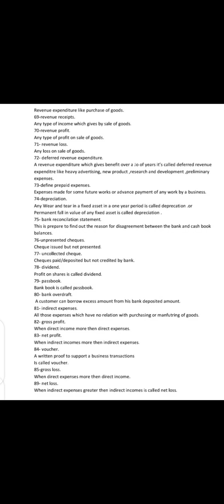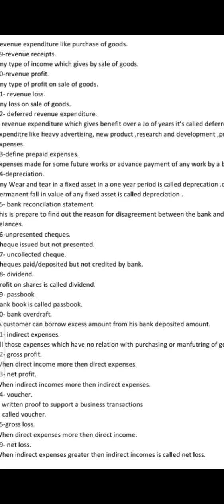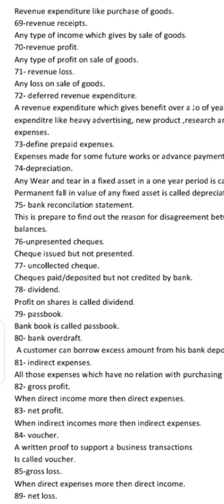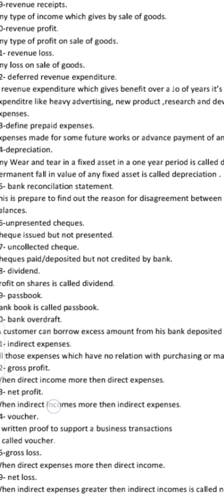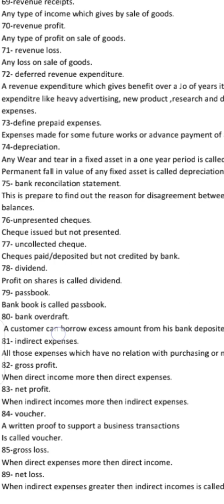Accounting Short Definition 69 To 89